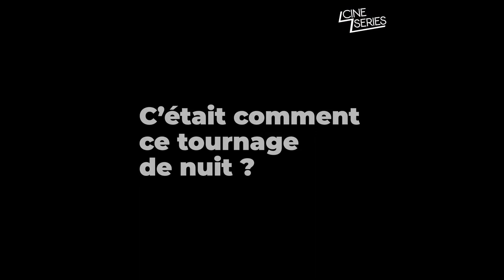Vincent Macaigne et Sara Giraudeau nous parlent du film MÉDECIN DE NUIT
MÉDECIN DE NUIT sort dans les salles le 16 juin. Les interprètes Vincent Macaigne et Sara Giraudeau nous parle du film et de leur rencontre.